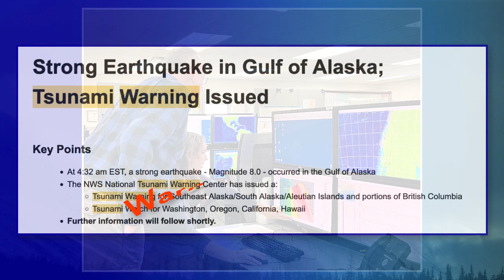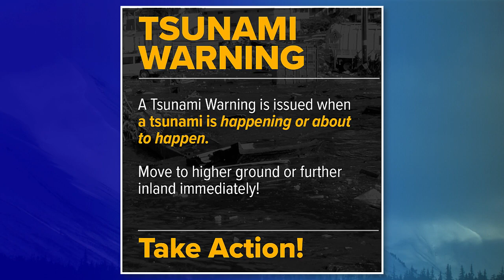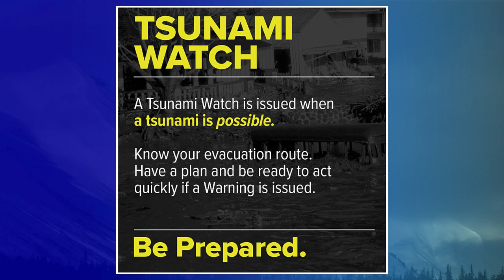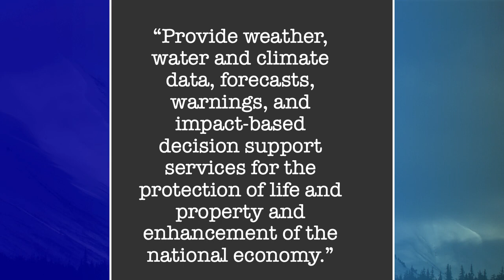Alaska Weather Facts - NWS Director Ken Graham at the National Tsunami Warning Center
Ken Graham, Director of the National Weather Service, visited the National Tsunami Warning Center in Palmer, Alaska on April 5, 2023. In this video, Ken meets and greets the NTWC team and tours the operations floor. (Closed captions available.) akwx tsunami @USTsunamiWarningCenter

This video originally aired as a Facebook Live event on the NTWC's Facebook
Special Guest Host: Ken Graham
Featuring: Dr. Summer Ohlendorf, Kara Sterling, and Ben Heath
Executive Producer: Dr. James Gridley
Producers: Dave Snider and Carrie Haisley
Camera Operator: Dave Snider
Editor: Carrie Haisley
DAVE SNIDER
Photos by: Nic Kinsman, Dave Snider, Becky Heim, Justin Pulli, Matt Solum, Allie Allen, and NOAA/NWS Staff
Graphics: NOAA/NWS
Tsunami Animation: NOAA